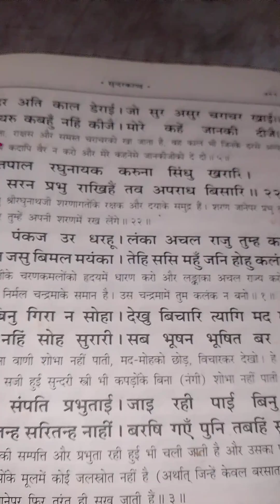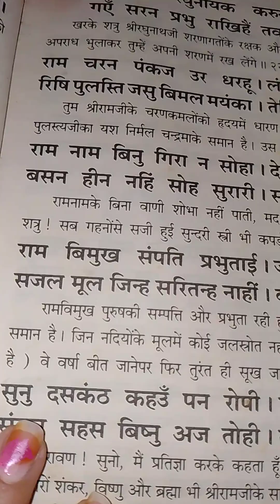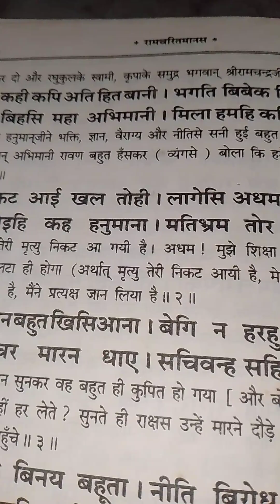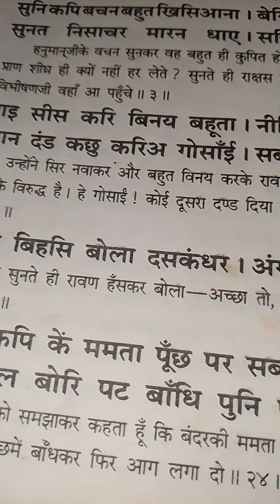जय श्री राम 🙏🌹# जय बजरंग बली जी महाराज 🌹# सुनते ही मन होगा भाव विभोर # सुन्दरकांण्ड पाठ दोहा चौपाई 🙏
जय श्री राम। रामचरितमानस।। सुन्दरकांण्ड पाठ दोहा चौपाई सुर ताल में पढ़े सुनें। new vlog # भक्ति माहौल 🙏🌹